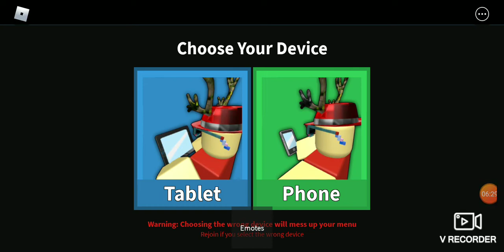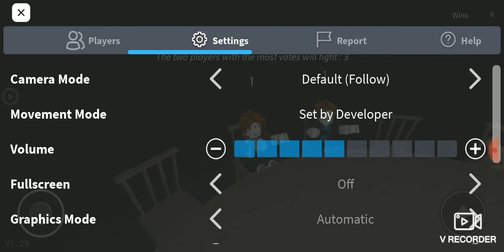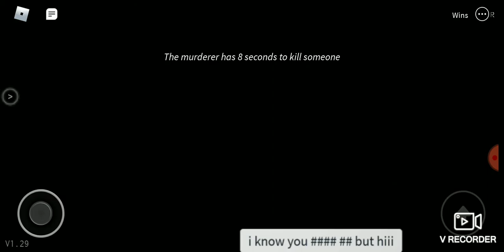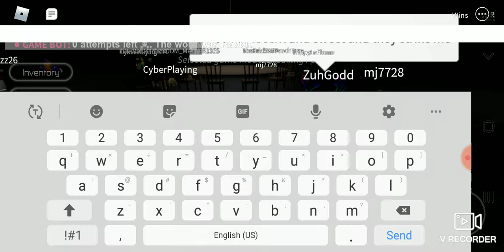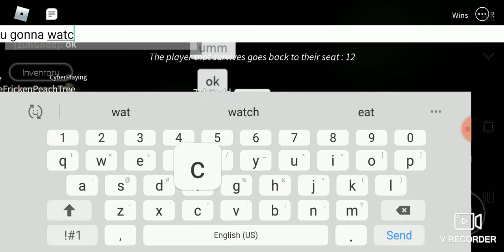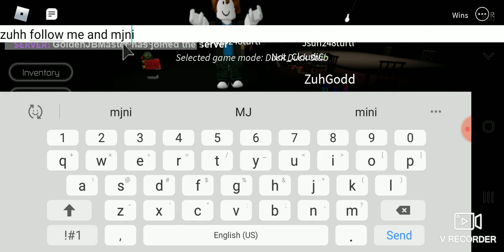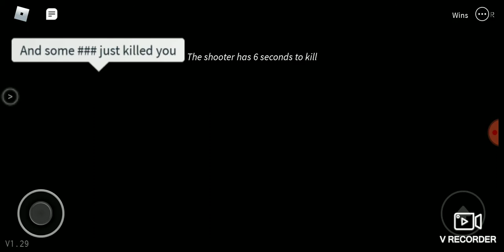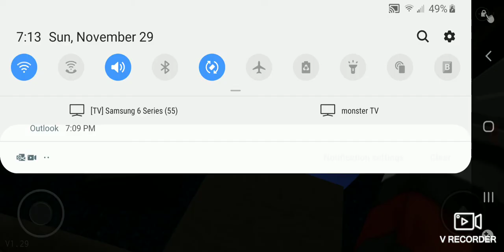The Collage of Roblox ft. Michel